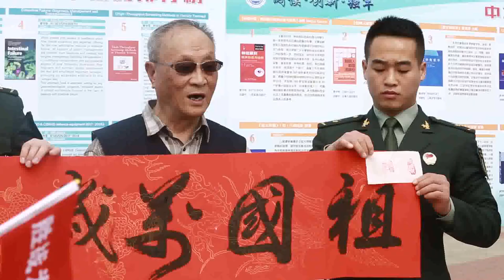军事科学院：我的祖国「快闪」｜Academy of Military Sciences, China